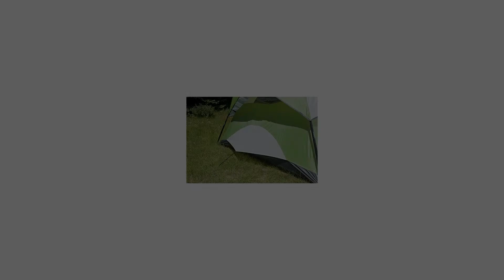Coleman 2000007827 Sundome 4-Person Tent, Green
The Coleman Sundome 4-Person Tent is designed for quick and easy setup, so you can spend more time enjoying the outdoors. Great for camping in warm weather, this backpacking tent is designed with large windows and a ground vent to help push warm air up and out to keep you comfortable. The WeatherTec system with patented welded floors and inverted seams helps ensure you stay dry if the weather turns, while the sturdy frame with Insta-Clip pole attachments stands up to 35  mph winds. A rainfly with an integrated door awning is included to help keep rain from getting into the tent, and the durable Polyguard 2X double-thick fabric is designed to withstand the elements for reliable use season after season. This dome tent offers enough room for one queen size air mattress and comes with built-in storage pockets to help keep your gear organized. An E-Port makes it easy to bring electrical power inside the tent. The Coleman Sundome 4-Person Tent sets up in only 10 minutes thanks to snag-free continuous pole sleeves and packs away compactly in the included carry bag. Dome tent with spacious interior allows you to move comfortably Easy setup in only 10 minutes WeatherTec system with patented welded floors and inverted seams to keep you dry Large windows and a ground vent for superior ventilation Measures 9 x 7 feet with 4-foot 11-inch center height Ground vent and large windows move air up and out Spacious interior, room to move Dome design for quick setup, 15 minutes Snag-free, continuous pole sleeves for easy setup Rainfly awning for shade and rain protection Storage pockets keep gear organized WeatherTec system's patented welded floors and inverted seams help keep water out Insta-Clip Pole Attachments stand up to wind 9 ft. x 7 ft. footprint fits 4 people or one queen airbed 4 ft. 11 in. center height, room to move Carry bag included for easy transport 1-year limited warranty